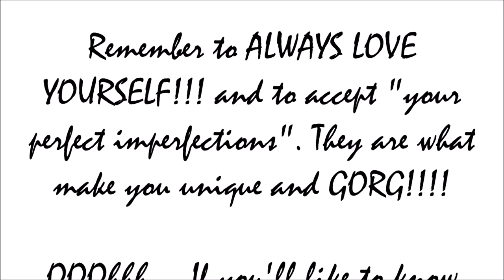WORK WEAR LOOK (#3) - HOW I PAIR CULOTTES FOR WORK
Hi guys!! In this video, I am sharing how I pair my nude pink culottes with the blouse I took from my mom. Muaahhhh!

JT - Suit & Tie (Galimatias and Joppe remix ) - Soundcloud.com/galimatias

Feel free to look me up on my other social platforms! Will love to see you there.